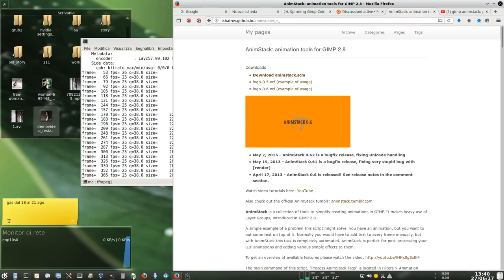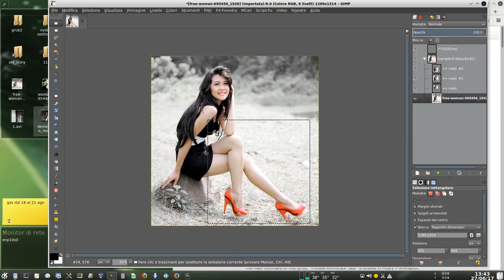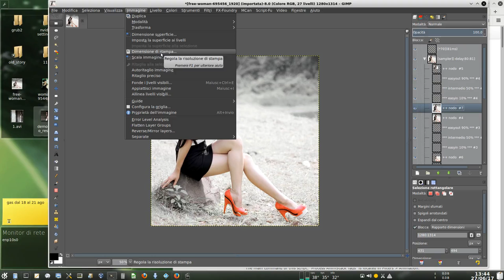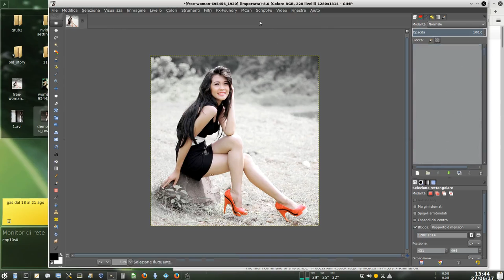gimp animstack: pan zoom a picture loop example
picture in the video from Pixabay
CC0 License